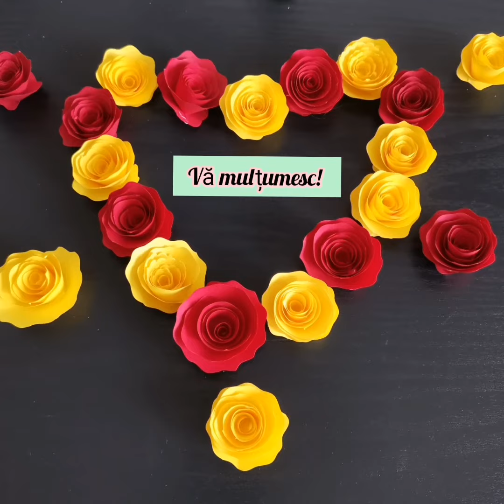1.How to make roses of colour paper?/Cum să faci trandafiri din hârtie colorată?paperflowers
In this video I will show you the easiest way to make flowers - coloured paper roses.
       Materials required:
Colored paper
Patterned scissors
Pencil
Compass
Glue gun
Glue stick
Eraser.
        I wish you a pleasant viewing.